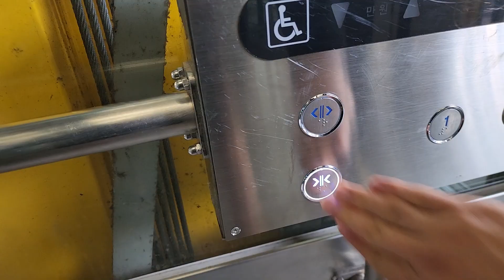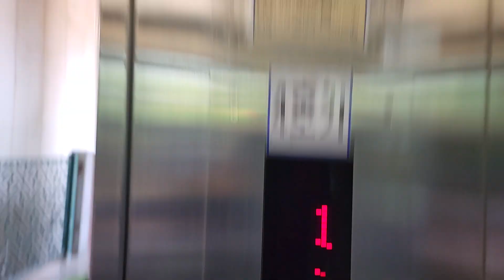서울특별시 금천구 벚꽃로 115 (가산동) 한국철도공사독산역 2번출구구간 삼일엘텍 조기리모델링후 탑사기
이 엘리베이터는 알림음이 작게 들리며, 목적층에 다수의 승객탑승한점 양해바랍니다.

* 이 엘리베이터가 조기리모델링전 2015년식 이런이엘에스 ERL-3000모델이었으며, 여기는 이용객이 많거나 대합실이 혼잡할 수 있으니 탑사시 주의하십시오.